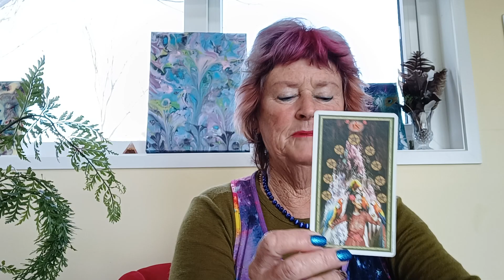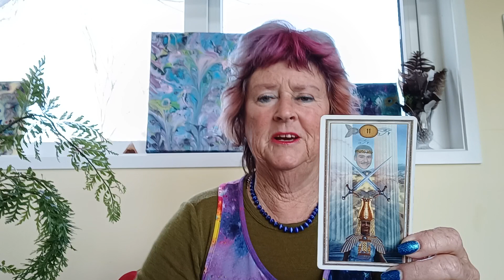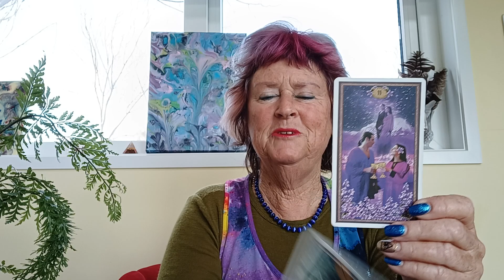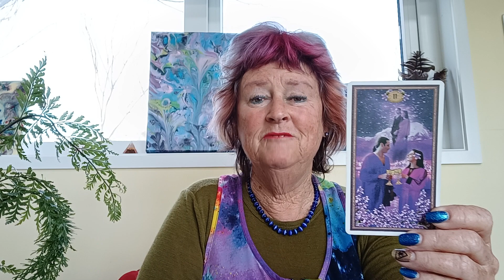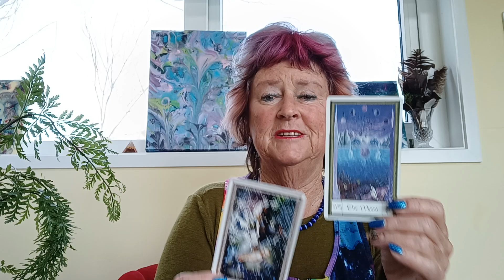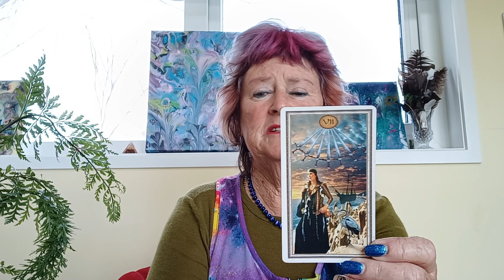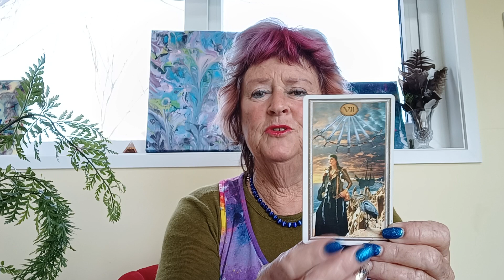WEEKLY TAROT READING JUL 24-31🥰This Is What You've Been Waiting For🥰tarot